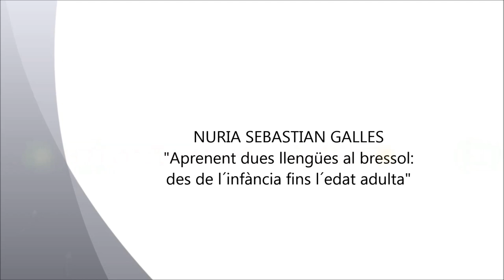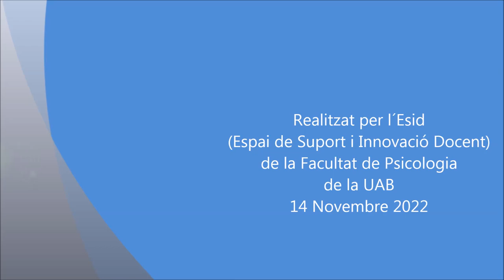"Aprenent dues llengües al bressol: des de la infantesa fins l’edat adulta”, Núria Sebastián Gallés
El 14 de novembre de 2022 es va celebrar l’acte d’inauguració del curs 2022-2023 de la Facultat de Psicologia. La catedràtica Núria Sebastián Gallés va estar invitada per presentar la seva conferència “Aprenent dues llengües al bressol: des de la infantesa fins l’edat adulta” i mostrant els resultats aconseguits amb aquest estudi.